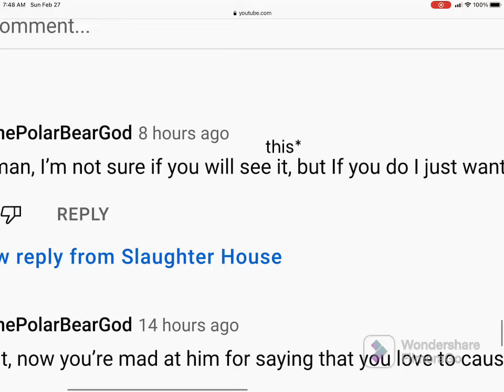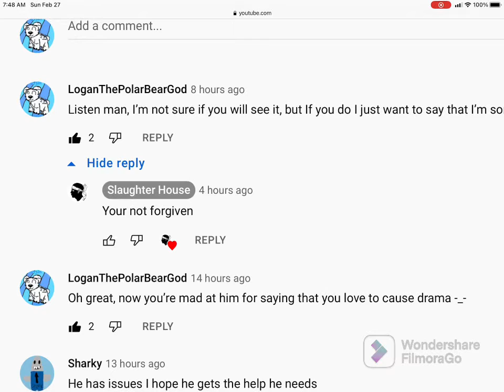FilmoraGo -2022-02-27 08:06:01